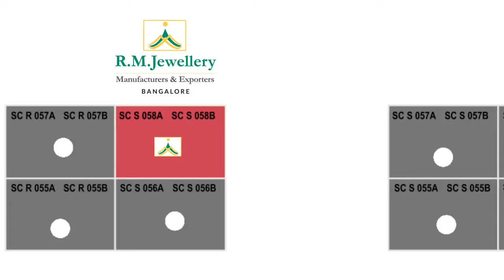R M Jewellery , Bangalore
IIJS Signature Show 2018 ( 9th to 12th February) -
R M Jewellery : Manufacturers & Exporters (Bangalore)
Hall No. 6 , Stall No. SCS 058A , SCS 058B

Visit R M Jewellery at IIJS Signature Show.